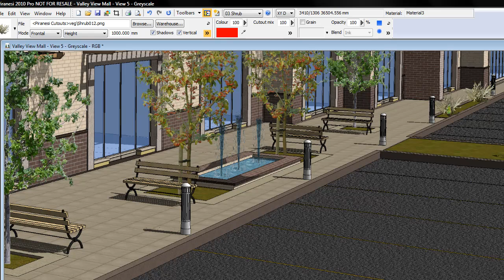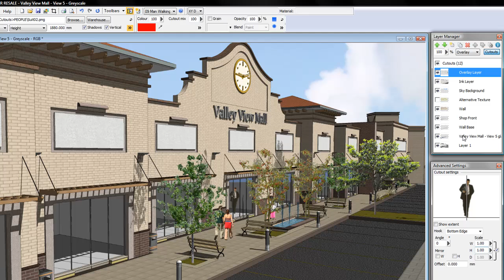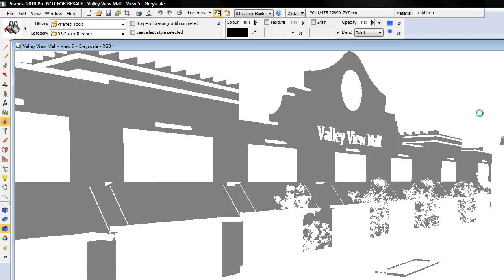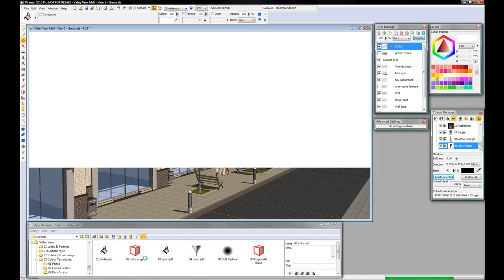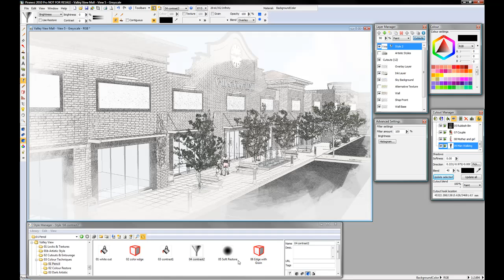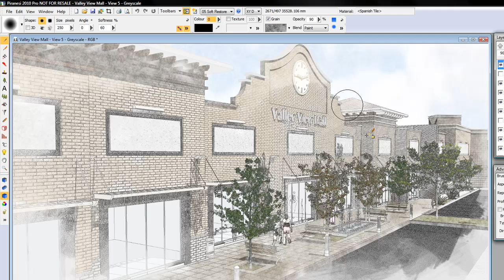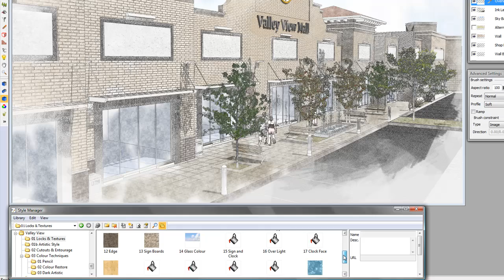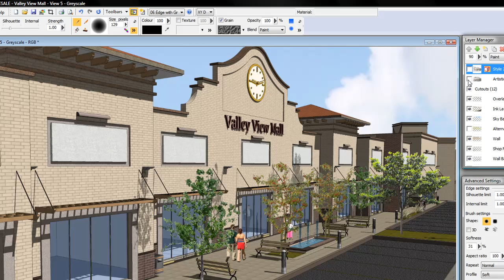Layers in Piranesi 2010 - part 2